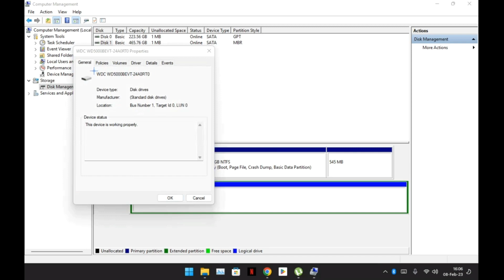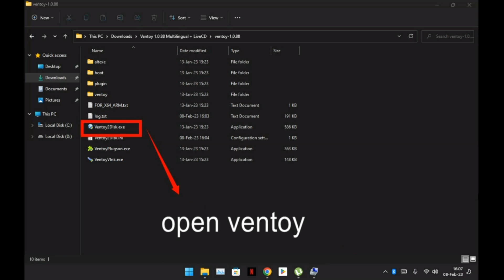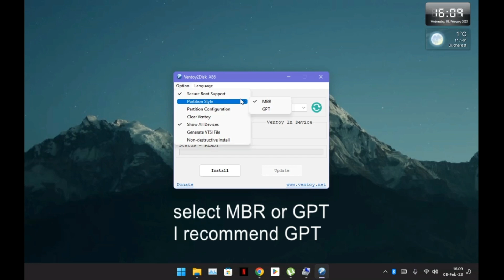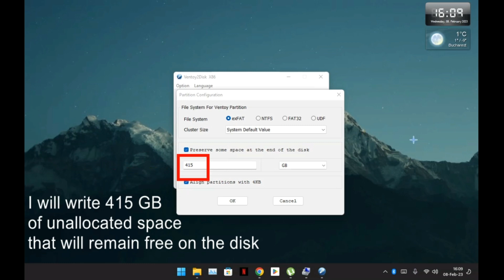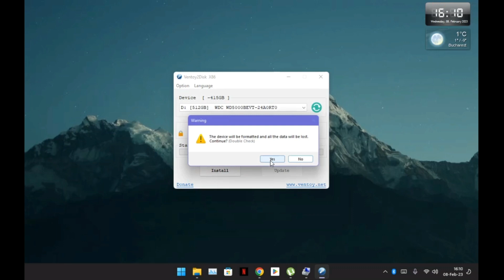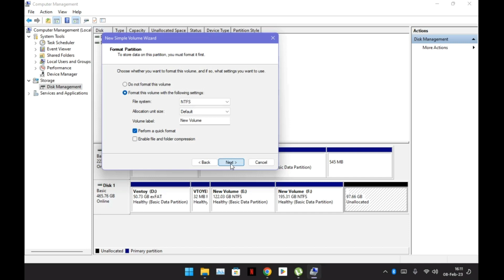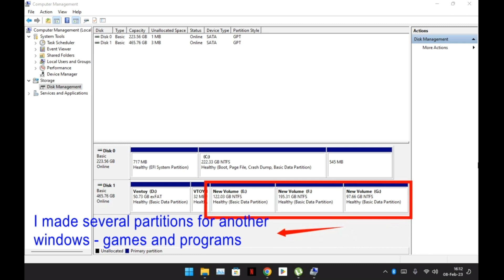Install Ventoy on hard disk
in this video we will install ventoy on hard disk and make a partition for ventoy .

if you don't understand what's going on and don't know how to use them, please don't try this..
damage is at your own risk